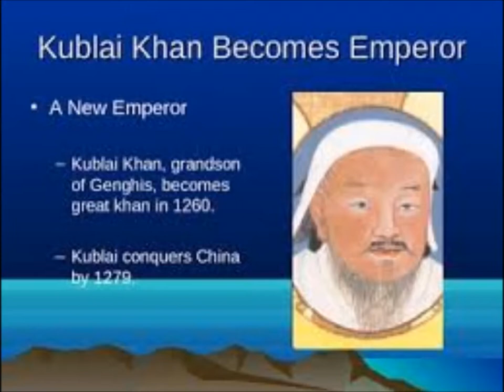MGTOW is Self Directed Warfare (part 4 - The Red Pilled Mental Storm)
Out of the raging dark and into the red-pilled light. Play this when you feel overcome by red pill rage.

Donations (copy and paste to send from your crypto wallet thru Bitfinex, Coinbase, etc.)